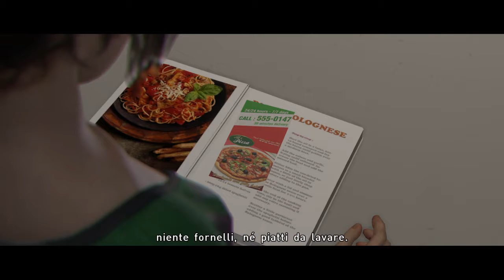Beyond Two Souls™ Trofeo nascosto: Ragazza casual (Missione: La cena)